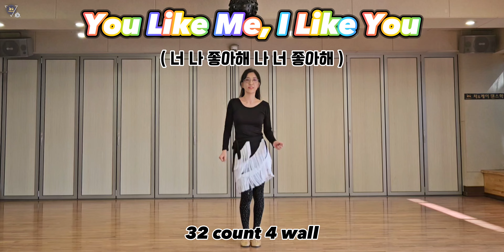[라인댄스]You Like Me, I Like You ( 너 나 좋아해 나 너 좋아해)Line Dance T.김첫눈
T.김첫눈 💚
☀️ 오후
(초급반)화/목13:10 -14:00

작품명 : You Like Me, I Like You ( 너 나 좋아해 나 너 좋아해)
카운트 (Count): 32
벽면 (Wall) : 4

❤️라인/라틴/웰빙사교/방송/실용 댄스 등 다양한 시간대의 수업이 레벨별로 준비되어있습니다
❤️코레오,실용,다이어트,방송,축무,이벤트 안무 등 그룹레슨 개설 및개인 레슨 문의 가능
❤️댄스스포츠,실용 입시 및 오디션 문의 가능

■ 라인댄스 수업정보 ■
T. 차삼순 원장님
🌞 오전
(초급반)월/수 09:00-09:50
(중급반)월/수 10:00-10:50
☀️ 오후
(시니어)화/목 16:00-16:50

T.김다빈
🌞 오전
(초급반)화/목 09:40-10:30
🌜저녁
(초급반)월/수 18:30-19:20
(중급반)월/수 19:30-20:20
❤️신설예정❤️
(영상반)화/목 11:00-11:50

T.현수연
☀️ 오후
(초급반)화/목17:10-18:00
❤️신설예정❤️
(초급반)화/목 18:00-18:50

T.김첫눈 💚3/5(화) OPEN💚
☀️ 오후
(초급반)화/목13:10 -14:00

■ 댄스스포츠 수업정보 ■
T.한유나
☀️ 오후
(라틴인터네셔널 자이브)월/수 12:40-13:30
(라틴핏)월/수 13:40-14:30
(레이디 스타일링)수 14:30 -15:50
(라틴 코레오)수 16:40-18:00

■ 방송댄스 수업정보 ■
T.김다빈
🌜저녁
(방송)화/목 19:00-19:50
(방송)화/목 20:00-20:50

■ 웰빙댄스 수업정보 ■
T.이경진 💚3/8(금) OPEN💚
(웰빙)화/목11:30-12:50
(웰빙)금16:00-17:20
(웰빙)금19:00-20:50

■ 상담문의 ■
도로명 : 경기 시흥시 서촌상가2길 15 4층
번지수 : 경기 시흥시 정왕동 1728-16 정임프라자 4층
kakao. 차엔케이 댄스학원